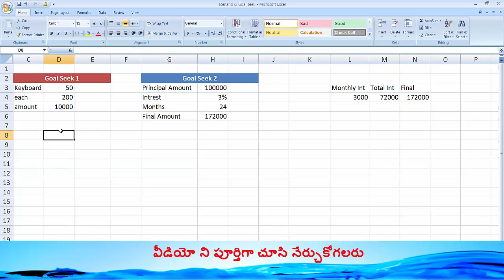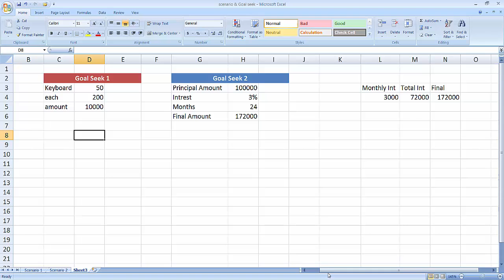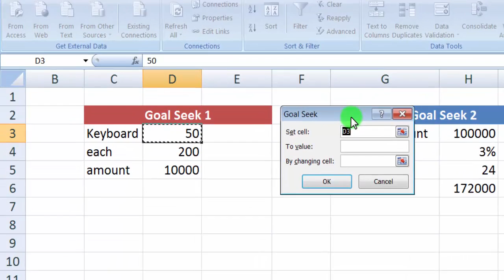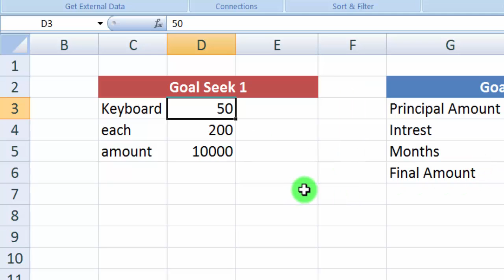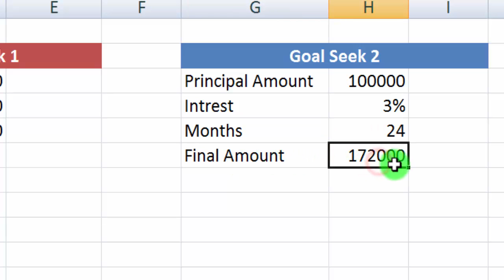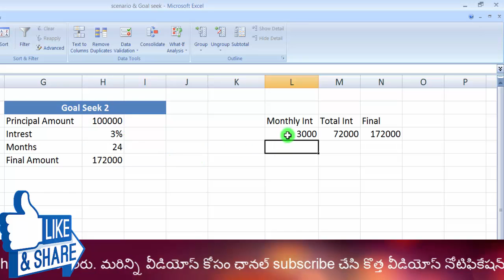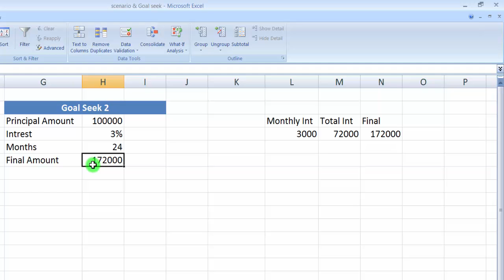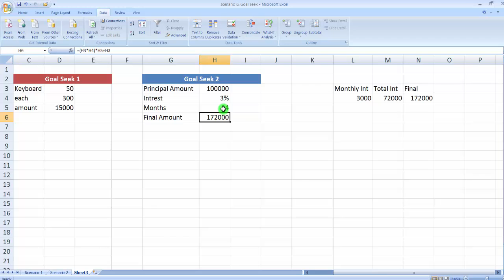Advanced MS Excel Tutorial In Telugu Part -6|| Goal Seek in Data Tab | LEARN COMPUTER IN TELUGU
నమస్కారం.. ఈ ట్యుటోరియల్ నుండి  "యమ్ స్ ఎక్సెల్ " లో అడ్వాన్స్డ్ టాపిక్స్ నేర్చుకోబోతున్నారు. కావున వీడియో ని పూర్తిగా చూసి నేర్చుకోగలరు. నచ్చితే like మరియు share చేయగలరు. ధన్యవాదాలు.
Friends..in this tutorial i will explained  advanced topics in ms excel 2007.

Topics In This Tutorial:
What If Analysis Goal Seek in Data tab in ms excel